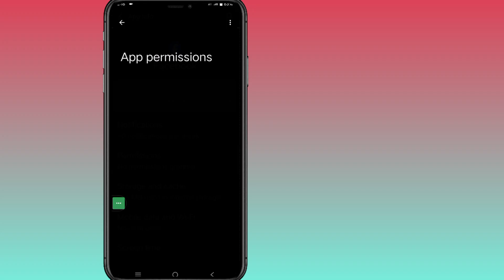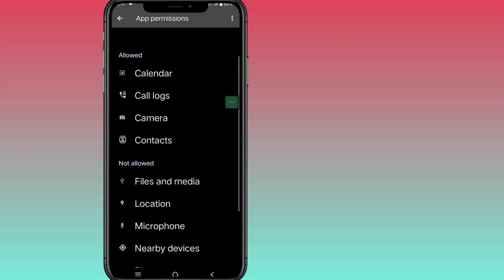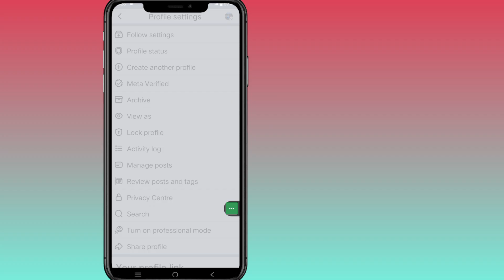How to Fix Turn on professional mode Not Showing on Facebook (2025)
Here In This Video I will show you [ How to Fix Turn on professional mode Not Showing on Facebook ] . So watch this video carefully and don't skip this video if you skip this video then you will not understand very well so if any problem you can ask me and comment below i will try to solve your problem if you like this video then please hit like and subscribe my channel thank you.🙏

Other Related Queries:

How to Fix Turn on professional mode Not Showing on Facebook

How to fix not showing professional mode on Facebook?

How to unlock professional mode on Facebook?

Is Facebook professional mode available to everyone?

How do I turn on professional mode on Facebook again?

Facebook professional mode not showing in settings

Professional mode on Facebook not showing android

Facebook Professional mode not showing on iPhone